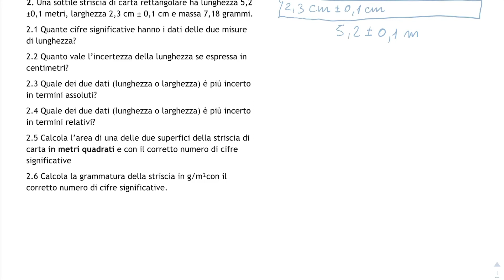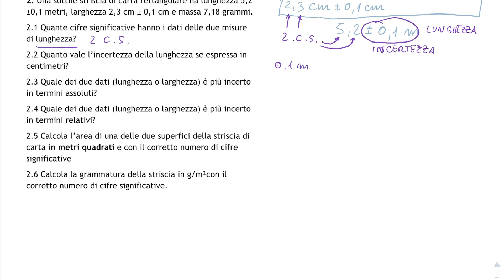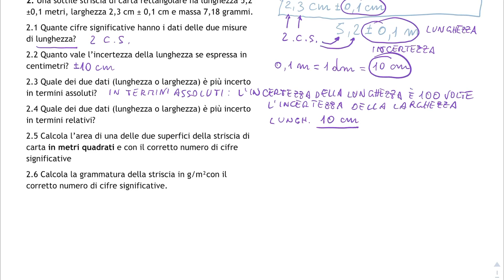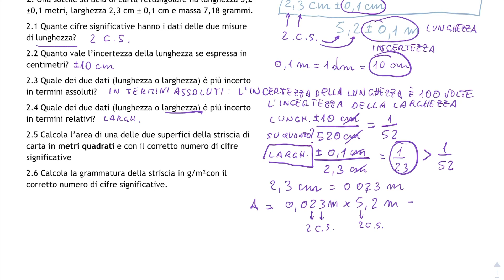Es. 2 misure